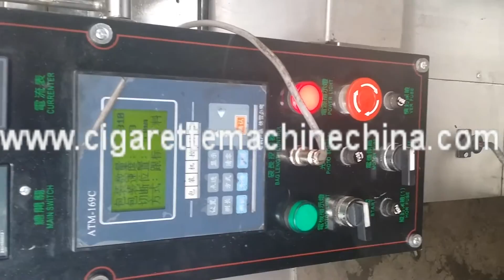Molasses+Filling+Machine烟膏填充机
Shisha/Molasses filling machine from china